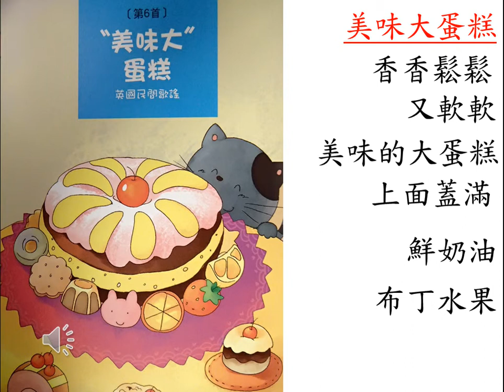美味大蛋糕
香香鬆鬆(fragrant, fluffy)
又軟軟(and soft)
美味的大蛋糕(a big yummy cake [yummy big cake])
上面蓋滿鮮奶油(it's covered with cream on top)
布丁   水果  巧克力 (pudding, fruit, chocolate)

字彙
香: fragrant 鬆: not dense, puffy, fluffy   又: and
軟: soft   美味: "beautiful" taste = yummy, tasty
面: surface/face     上面: top
蓋: (noun and verb) cover      滿: full